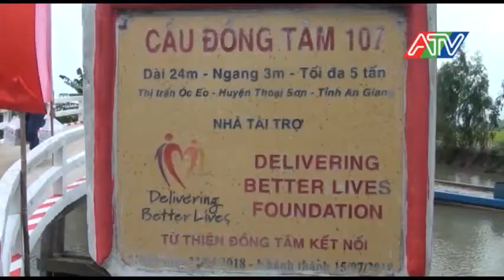Khánh thành cầu Đồng Tâm 107, TT. Óc Eo